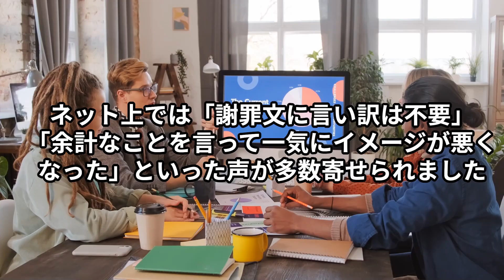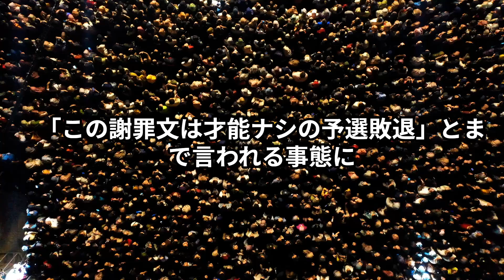フワちゃん、謝罪文でさらなる炎上？「操作誤り」説明に違和感